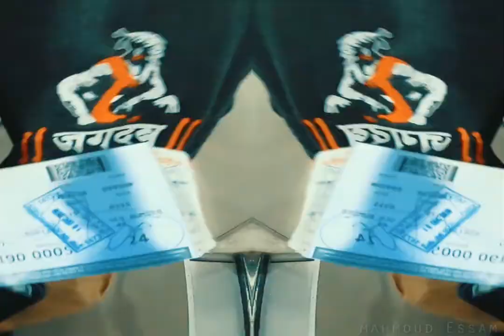Best places to visit in Mumbai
Watch on HD for a better video quality.
This video is about the best places I have visited in Mumbai City in India and you can watch how much the city is really so beautiful.